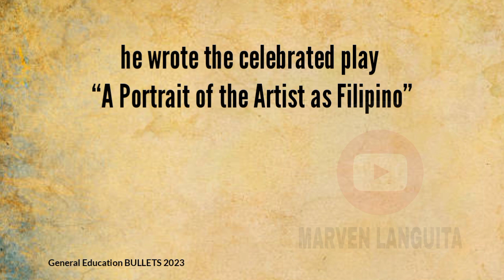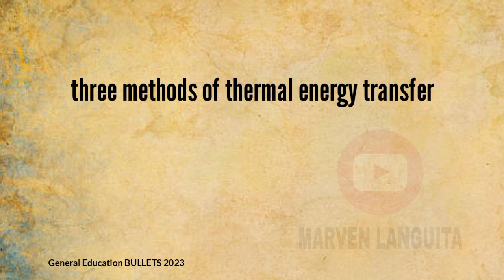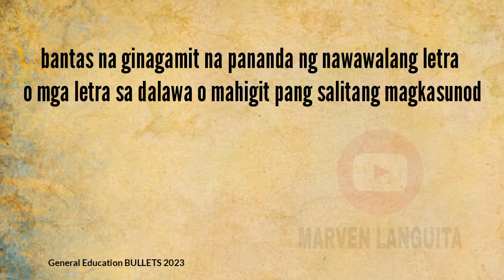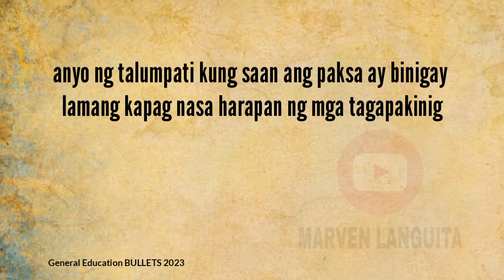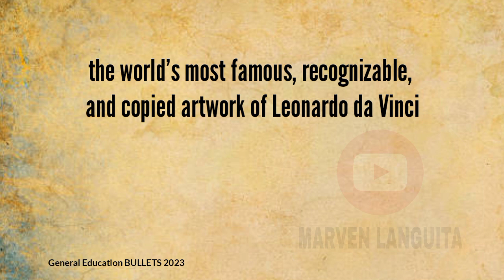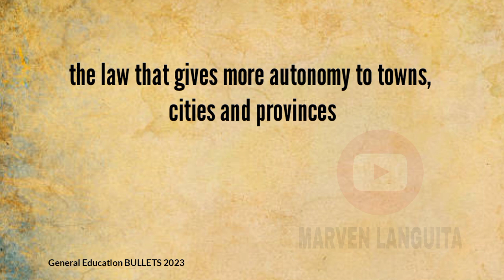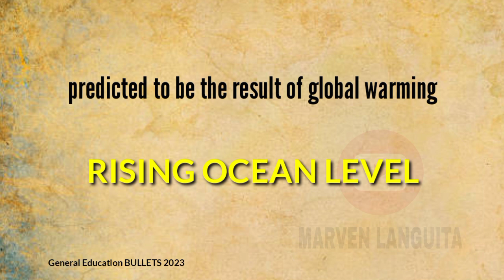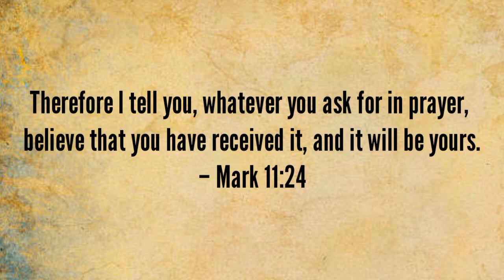Gen Ed BULLETS 2023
Therefore I tell you, whatever you ask for in prayer,
believe that you have received it, and it will be yours.